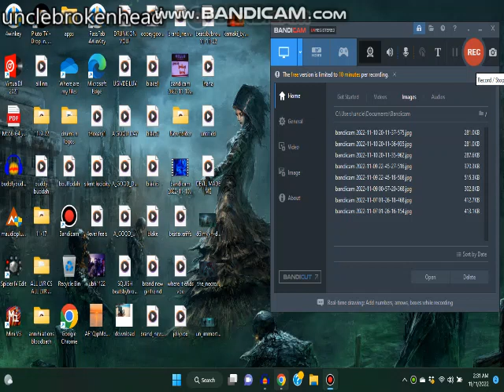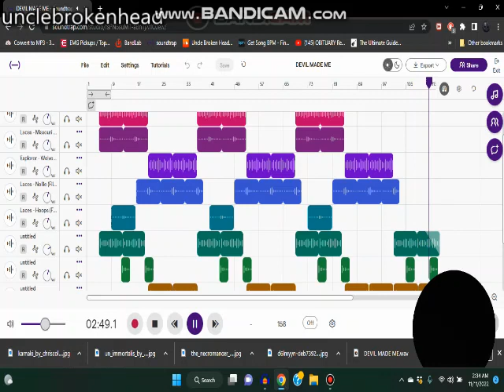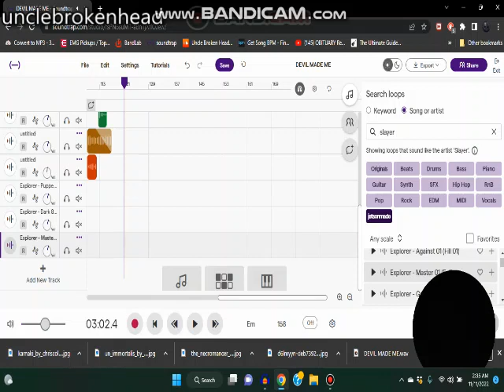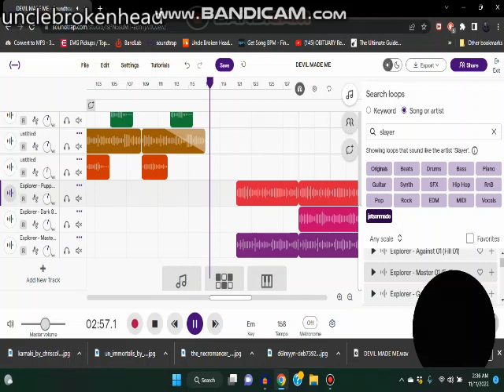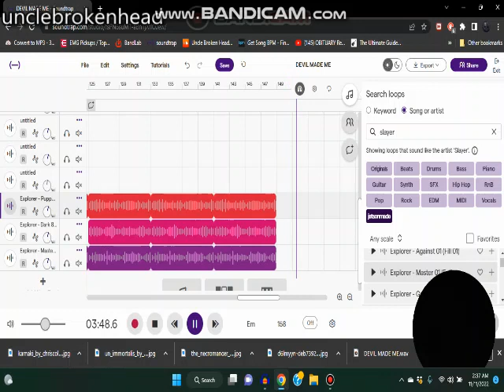music and covers by @jgpjr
my musical creations, collabs, and covers!